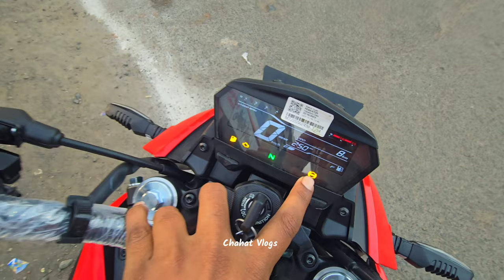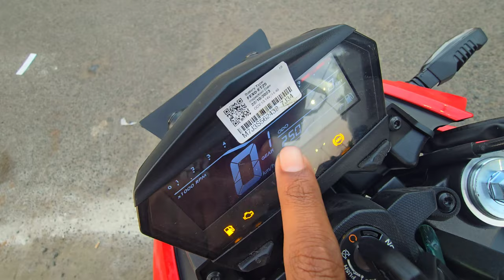Hero xtreme 125r | hero xtreme 125r review full detail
What is trail in motorcycle?
What is new in hero xtreme125R ?